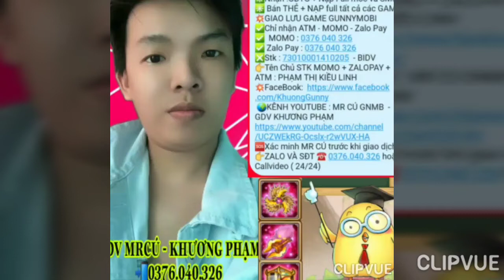GunnyMobi- Lever 53 Sở Hữu 4 Super Cần Tìm Chủ Mới